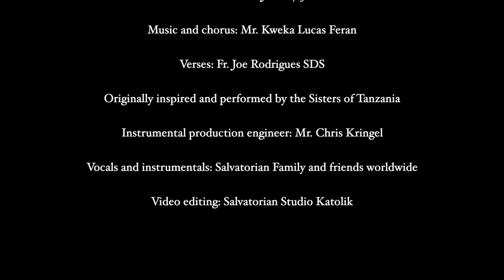“Eternal Life” - Beatification of Fr. Francis Jordan (LYRICS BELOW - click Show More)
This song, recorded by Salvatorians around the world, is the official song for the Beatification of Fr. Francis Mary of the Cross Jordan - founder of the Salvatorian Family. Beatified in Rome on May 15, 2021.

"Eternal Life" - The Beatification Song
   (Music and chorus by Kweka Lucas Feran; Verses by Fr. Joseph Rodrigues SDS)

   Refrain:
This is eternal life ... This is eternal life ...
This is eternal life: to know You, the one true God,
and Jesus Christ, the one You have sent ... the one You have sent.

   Verse 1:
Searching for his true call, finding God's love for all,
Jordan saw souls were lost, was moved then to proclaim the good,
the kindness of a God whose heart wants to save us.

   Verse 2:
Jordan sought holiness; mission became his life.
Trusting in providence, with courage he embraced the Cross,
endured his trials, his firm faith in Christ would bless him.

   Verse 3:
With humble heart he strived, God's strength shined through the night.
Jordan's heart beats in us, apostles to make God's love known
to all the poor and all who need hope and healing.